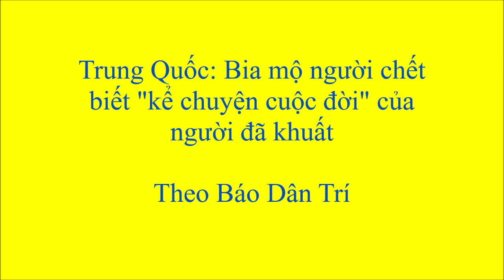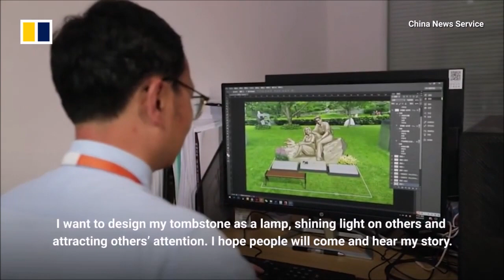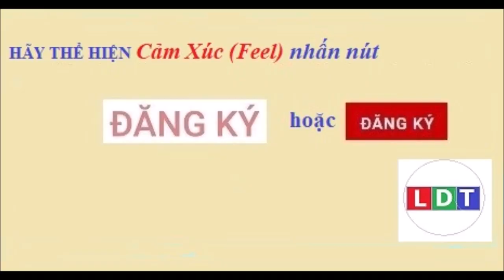Trung Quốc Bia: mộ người chết biết 'kể chuyện cuộc đời' của người đã khuất